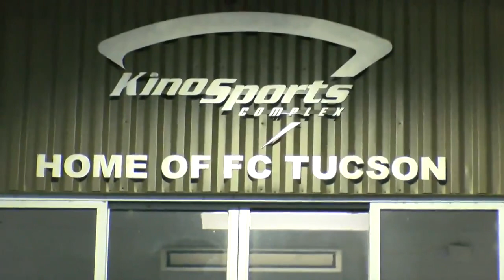Pima's hopes of defending nat. championship in Tucson fall short in playoffs